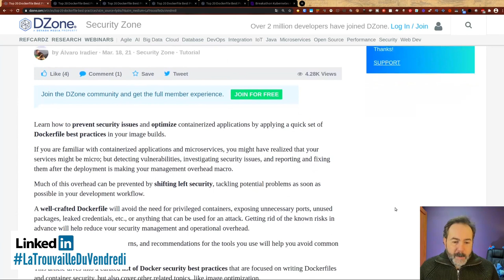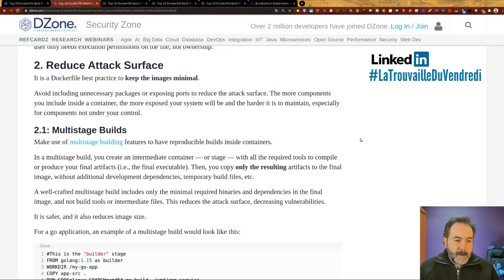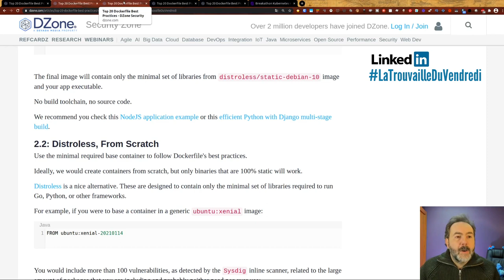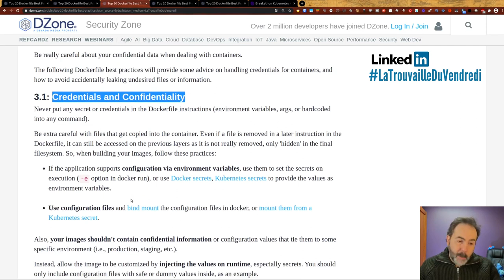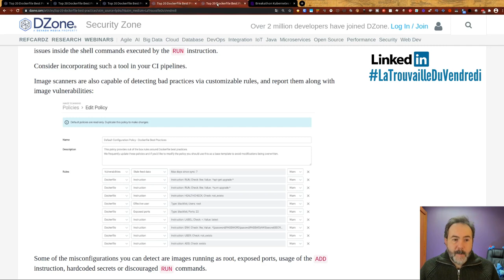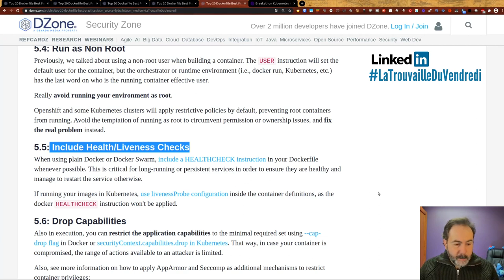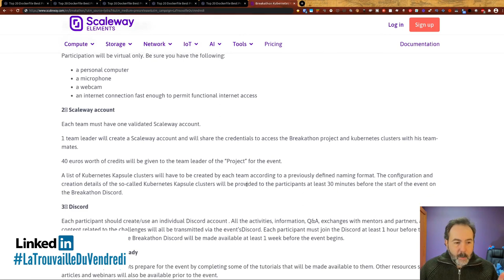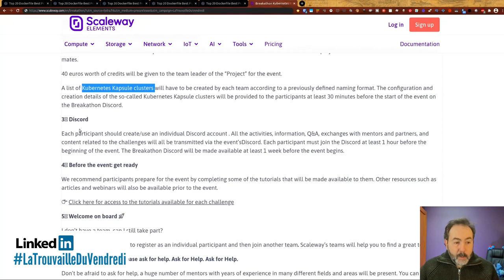🛡️ Bonnes pratiques pour les images docker | LaTrouvailleDuVendredi 19/03/2020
Comment améliorer la sécurité des conteneur ? C'est un sujet qui m'occupe pas mal en ce moment.

00:00 intro
00:40 Bonnes pratiques pour vos Dockerfiles
06:21 Le Breakathon pour fêter les un an de Kapsule
09:15 Venez en discuter  sur le forum des Compagnons du DevOps

Musiques
Fin